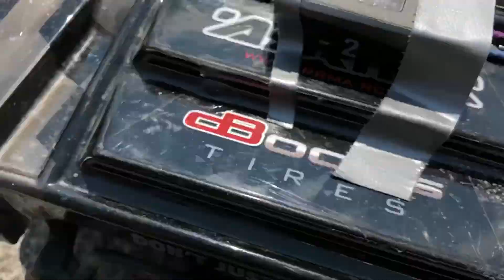Arrma Senton 3s Brushless Speed run. HOW HIGH does it go?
So the brushed version of the Arrma senton just wasn't enough for me. So i decided to look for a
nice brushless setup for this beast, As shown in the end of this vid.

Goldbat 3s 35C

HobbyWing 10-BL-60A